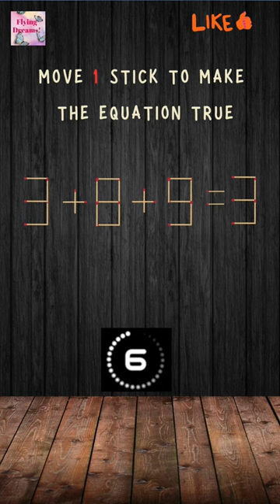"Sizzle and Solve: Quickfire Matchstick Teasers"